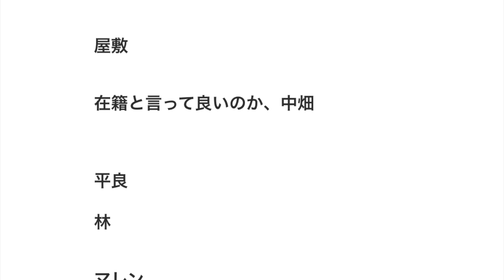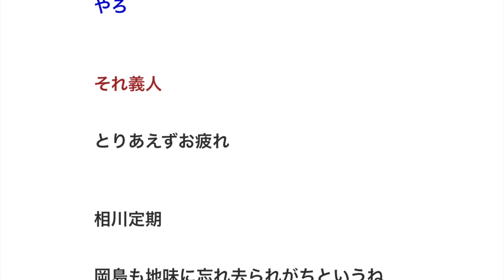巨人と横浜の両方に在籍したことのある選手を1人思い浮かべてください